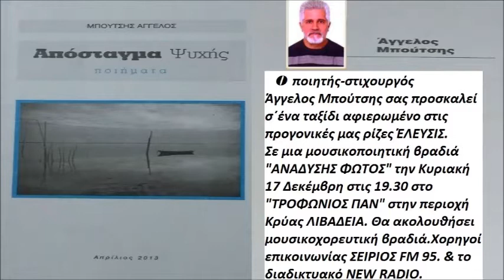"ΑΝΑΔΥΣΗ ΦΩΤΟΣ" ΜΕ ΤΟΝ ΑΓΓΕΛΟ ΜΠΟΥΤΣΗ 17.12.2017 ΚΡΥΑ ΛΙΒΑΔΕΙΑΣ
O ποιητής-στιχουργός Άγγελος Μπούτσης σας προσκαλεί σ΄ένα ταξίδι αφιερωμένο στις προγονικές μας ρίζες ΈΛΕΥΣΙΣ.Σε μια μουσικοποιητική βραδιά "ΑΝΑΔΥΣΗΣ ΦΩΤΟΣ" την Κυριακή 17 Δεκέμβρη στις 19.30 στο "ΤΡΟΦΩΝΙΟΣ ΠΑΝ" στην περιοχή Κρύας ΛΙΒΑΔΕΙΑ. Την εκδήλωση θα τιμήσει με τηλεφωνική επικοινωνία ο συγγραφέας-ερευνητής ΜΙΧΑΛΗΣ ΚΑΛΟΠΟΥΛΟΣ Θα ακολουθήσει μουσικοχορευτική βραδιά.Χορηγοί επικοινωνίας ΣΕΙΡΙΟΣ FM 95. & το διαδικτυακό NEW RADIO.
*ΠΑΤΩΝΤΑΣ ΚΟΙΝΟΠΟΙΗΣΗ ΜΕΤΑΦΕΡΟΥΜΕ ΤΗΝ ΕΝΗΜΕΡΩΣΗ, ΔΕΝ ΚΟΣΤΙΖΕΙ !! Δείτε !! τι παίζει .στις διαδικτυακές σελίδες NEW RADIO